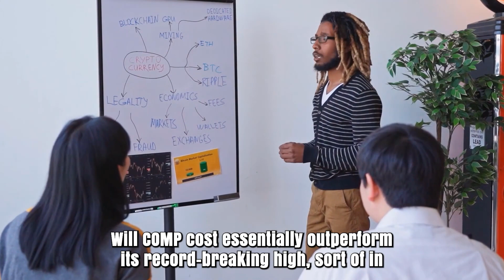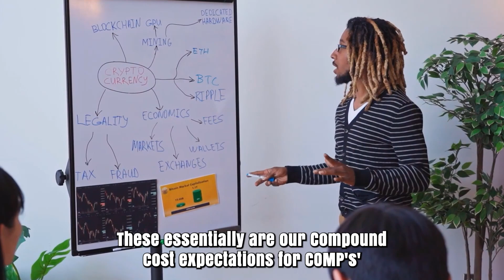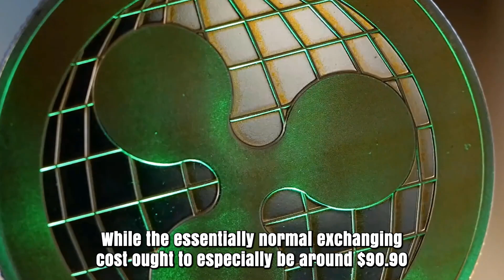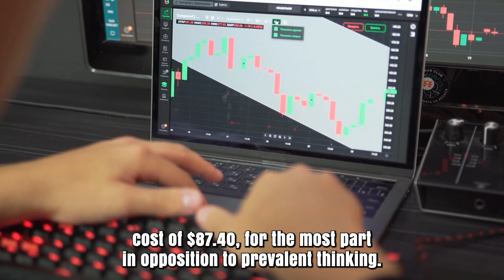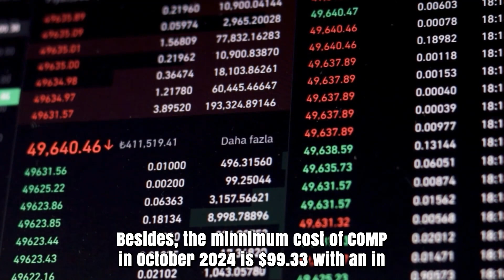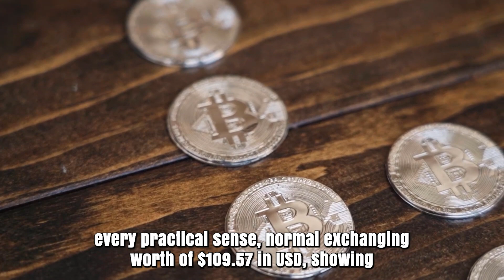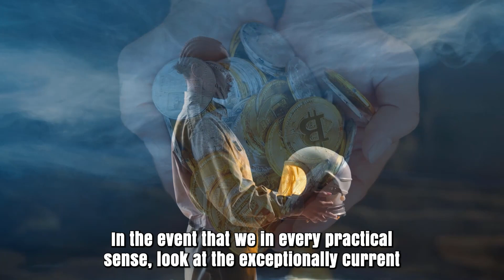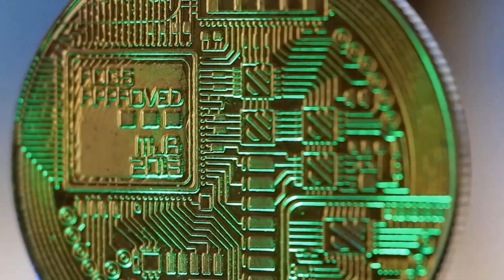COMP A 8000% IS COMING BY THE END OF THIS MONTH?? - COMPOUND PRICE PREDICTION 2024